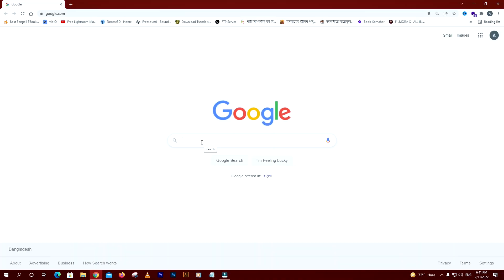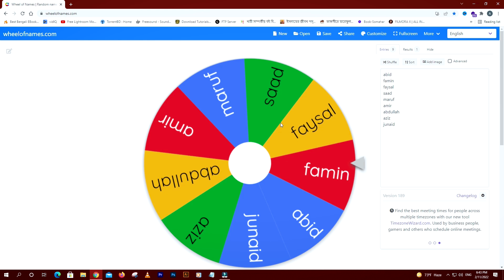অনলাইনে সহজে লটারি করা শিখুন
আমাদের "১২ মাস ১২ বই" প্রতিযোগিতার জন্য আমরা ভাবছিলাম কিভাবে সহজে লটারি করা যায় না হলে আপনাদের এতো রেসপন্সে নাম লিখতে কষ্ট।

খুঁজতে গিয়ে পেয়ে গেলাম সহজ এক উপায় এবং শিখে ফেললাম সহজেই - এই টেকনিক জানার পর মনে হলো আপনাদের ও জানাই। আপনারা ও শিখলে দোষ কি।